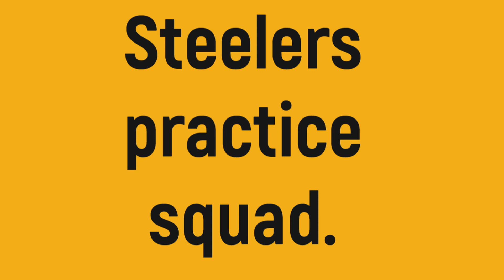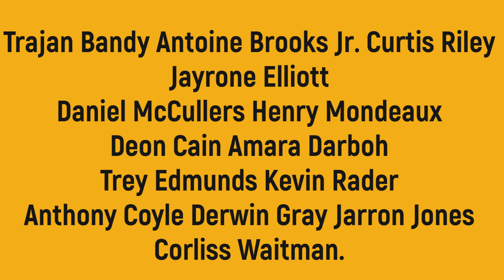Who are the 14 members of the Pittsburgh Steelers practice squad?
The Pittsburgh Steelers set their 2020 practice squad except for two spots. Who are the 14 and who will be the other two? Jump into the video and hear me discuss the players.